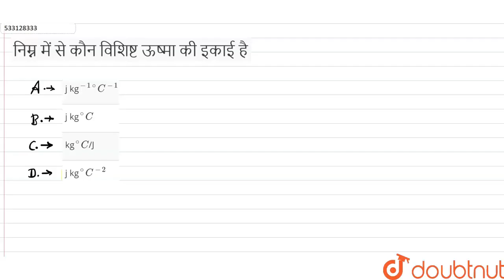निम्न में से कौन विशिष्ट ऊष्मा की इकाई है | 12 | तापमिति, तापीय प्रसार एवं कैलोरीमिति | PHYSICS...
निम्न में से कौन विशिष्ट ऊष्मा की इकाई है
Class: 12
Subject: PHYSICS
Chapter: तापमिति, तापीय प्रसार एवं कैलोरीमिति
Board:NEET

👉 Have Any Query? Ask Us.